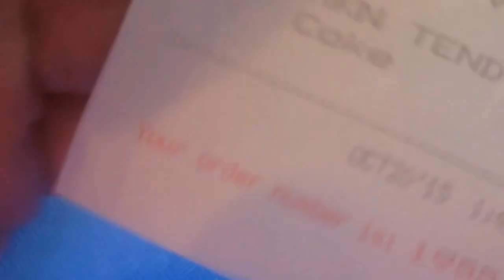Food Review of the Chicken Tenders at the Coasters Drive in